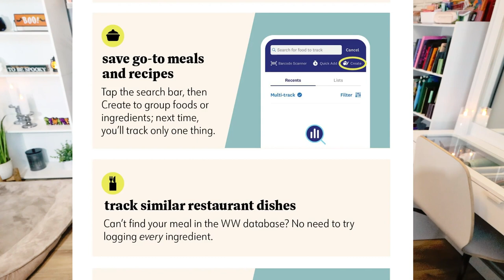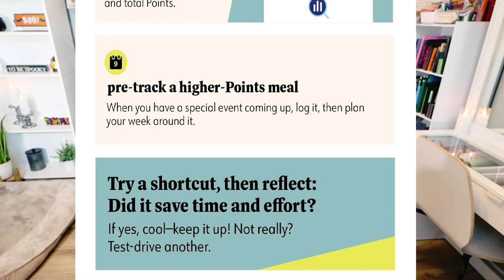WEEKLY WW WEIGH IN - POST HAWAII WEIGH IN 🫤🫤 - WEIGHT WATCHERS - WEIGHT LOSS TIPS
HAPPY FRIDAY!! I am BACK from vacation and it's time for the post Hawaii weigh in, WW workshop topic and setting some goals!! Enjoy! XO

$30 OFF!!

🎉NUTRITION CHANNEL!!!

Code JENNSWWJOURNEY

Code- jennswwjourney

Code- jennswwjourney